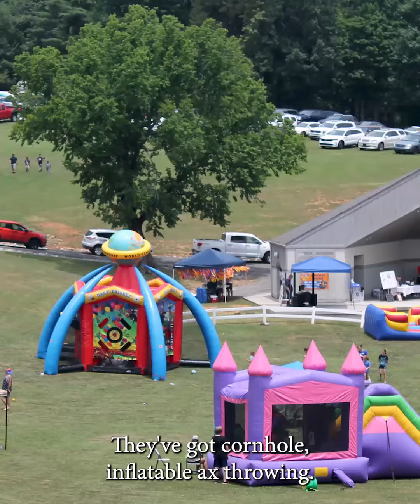MATS Family Fun Day